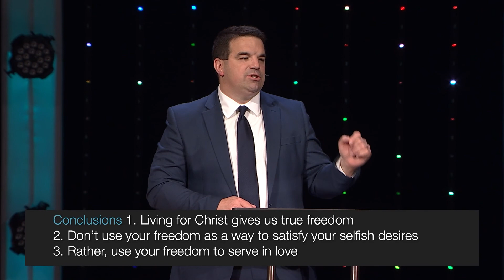Happier #4 - Obligated and Unrestricted (1 Corinthians 8:1-13) | Mike Chilcoat | May 14-15, 2022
Guest speaker Mike Chilcoat continues the Happier message series looking at 1 Corinthians 8 encouraging us, "When trying to figure out what to do, consider what is the most loving thing you can do for others."